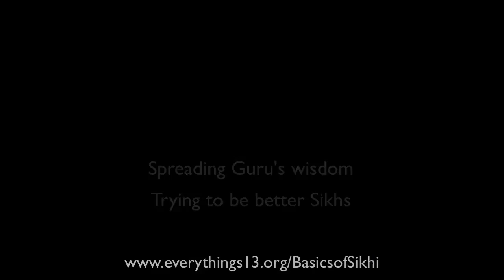Canadian likes Sikhism - Toronto Street Parchar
Street Parchar in downtown Toronto as part of SAFE, Sikhi Awareness For Everyone. Many thanks for the Sikh Youth Federation Canada for arranging this.